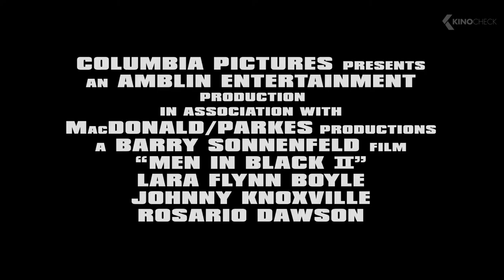MEN IN BLACK II Trailer (2002)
Kay and Jay reunite to provide our best, last and only line of defense against a sinister seductress who levels the toughest challenge yet to the MIB's untarnished mission statement – protecting Earth from the scum of the universe. It's been four years since the alien-seeking agents averted an intergalactic disaster of epic proportions. Now it's a race against the clock as Jay must convince Kay – who not only has absolutely no memory of his time spent with the MIB, but is also the only living person left with the expertise to save the galaxy – to reunite with the MIB before the earth submits to ultimate destruction.

Men in Black II (2002) is a science fiction movie starring Will Smith, Tommy Lee Jones and Lara Flynn Boyle.